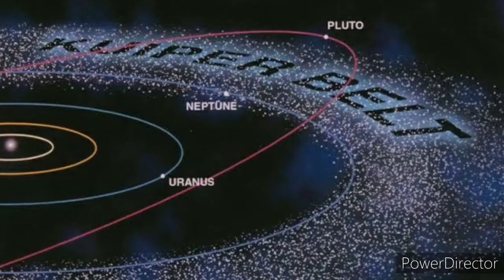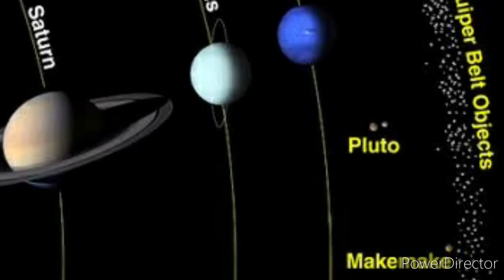solar system in hindi | solar system planets name in hindi | सौर मंडल के ग्रहों के नाम | सौलर सिस्टम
Solar system in hindi. Solar system planets name in hindi and English | सौर मंडल के ग्रहों के नाम .

 नमस्कार दोस्तों आज की आज की वीडियो हमारे सोलर सिस्टम यानी सौर मंडल पर आधारित है.
 हमारा सौर मंडल ग्रह प्रणाली हमारी आकाशगंगा यानी मिल्की वे गैलेक्सी की बाहरी भुजा में स्थित है. पूरे ब्रह्मांड में लाखों आकाशगंगा  है हमारे सूर्य जैसे लाखों और भी तारे हैं इनमें से कुछ तारे सूर्य से कई गुना बडे हैं.

और बाकी सूर्य से छोटे हैं हमारे सौर मंडल का तारा सूर्य है सूर्य के प्रचंड गुरुत्वाकर्षण से जुड़ी हर चीज शामिल है जो सभी सूर्य के चारों ओर निरंतर चक्कर लगा रहे हैं हमारे सौरमंडल में सूर्य के सबसे करीब का ग्रह बुध ग्रह यानि mercury दूसरे स्थान पर एक शुक्र ग्रह यानि venus तीसरे स्थान पर हमारे पृथ्वी  earth चौथे स्थान पर मंगल ग्रह Mars और इन चारों ग्रहों के बाद आता है शुद्र ग्रह का गहरा यानी एस्टेरॉइड बेल्ट सोलर सिस्टम का पांचवा ग्रहण है बृहस्पति यानी जुपिटर Jupiter छठे नंबर पर है शनि ग्रह यानि Saturn नंबर 7 पर अरुण यानी यूरेनस और हमारे सौरमंडल का आठवां ग्रह है वरुण ग्रह

सौर मंडल में कितने ग्रह है
सौर मंडल में सबसे बड़ा ग्रह कौन सा है
सौरमंडल के ग्रहों को सूर्य से बढ़ती हुई दूरी के क्रम में व्यवस्थित कीजिए
 सौरमंडल के बारे में जानकारी
सौरमंडल के ग्रहों के नाम
सौरमंडल संबंधित प्रश्न
 सोलर सिस्टम प्लेनेट
सोलर सिस्टम इन हिंदी
सौर मंडल के वीडियो

solar system ke bare mein jankari solar system Jupiter
solar system explanation in Hindi Solar System video in Hindi

hamara saurmandal
अंतरिक्ष
ब्रम्हाण्ड
नासा
अंतरिक्ष मिशन
नासा
स्पेसएक्स
Space
Space video
NASA space mission